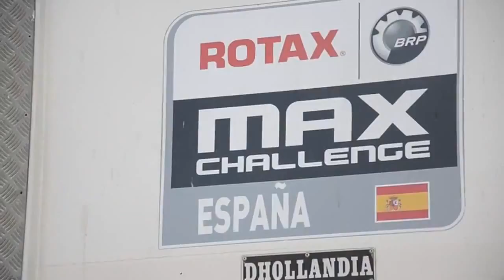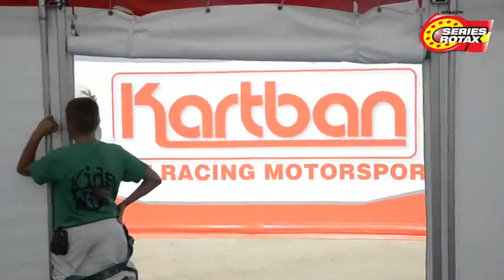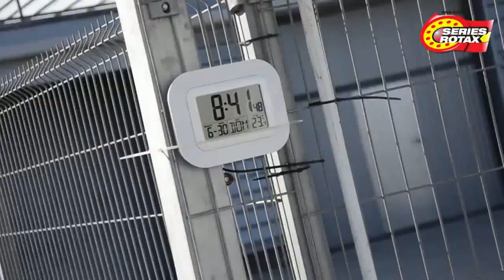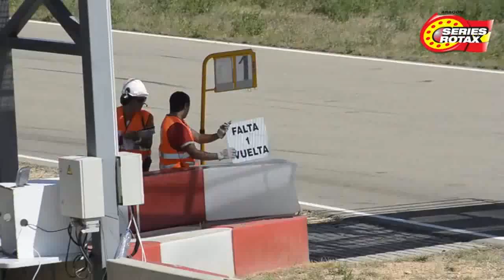Campeonato de Karting de Aragón - Series Rotax 2013 Motorland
Gonçalo Coutinho - 3º classificado na final 1 da Mini-Max entre 31 pilotos e 6º lugar no evento.